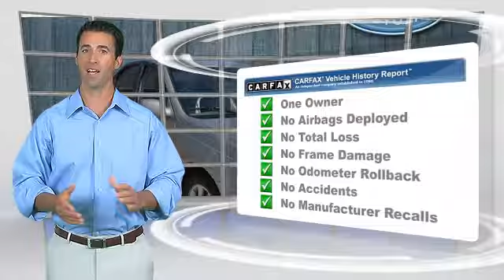Lakeside Toyota, Metairie LA 70002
Lakeside Toyota

3701 North Causeway Metairie LA 70002

[DFIN:3:2968100:I:2680:60B1CC9E:13f82fbe7aa614258d41dfa0fac49be3]